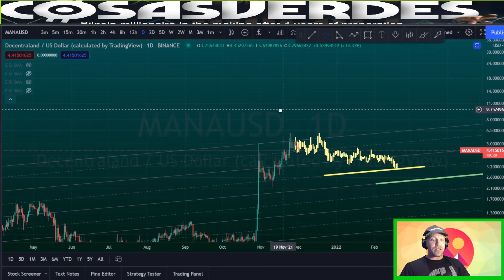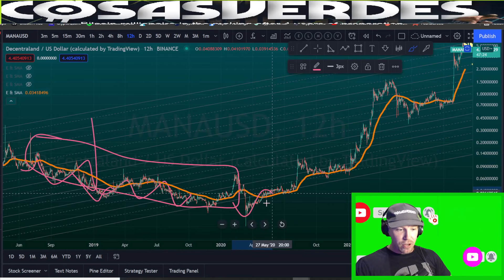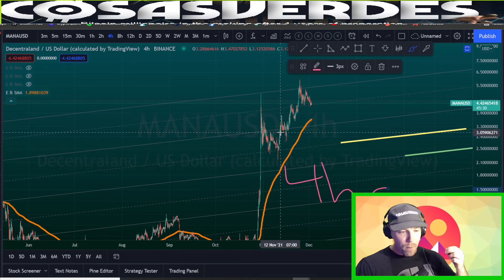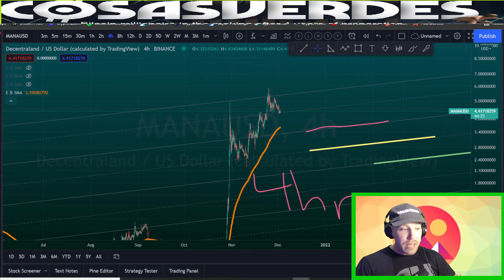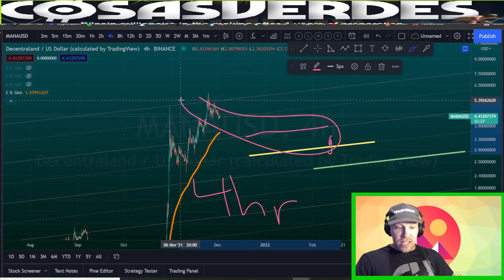Mana Decentraland Coin Price Prediction [ 50% correction ]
MANA is probably going to correct over the next 90 days with, possibly, one more baby-bump up to $7 before Decentraland price corrects. Mana token Technical Price Analysis, Decentraland crypto token price prediction December 2021. Crypto Trading, Flash Analysis

Decentraland Price Prediction 2021, MANA Price Prediction 2021
Decentraland News Today, Decentraland Analysis, Decentraland Price Analysis, Decentraland Live
Decentraland Trading Strategy, Decentraland Technical Analysis,

Decentraland Coin Price Prediction 2021,
MANA coin Price Prediction 2021, MANA Token Price Prediction 2021, MANA Crypto Decentraland
Decentraland token News Today, Decentraland Analysis, Decentraland token Price Analysis, Decentraland Live
Decentraland token Trading Strategy, Decentraland Crypto Technical Analysis,

October 2021, November 2021, December 2021, January 2022, February 2022, March 2022, April 2022, May 2022, June 2022, July 2022, August 2022